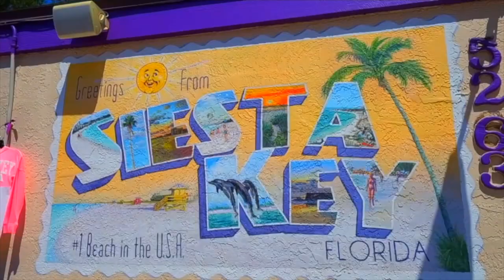Siesta Dolce l Siesta Key, FL l The Cottages on the Key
Video Tour of Rental Property on Siesta Key Florida